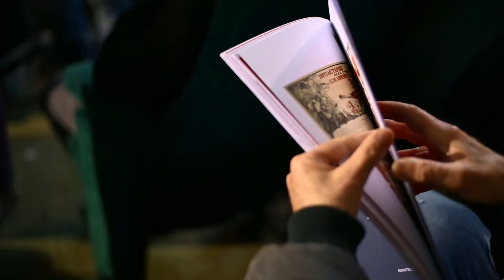Μουσικό πρόγραμμα στην εκδήλωση για την Μάχη του Στάλνιγκραντ